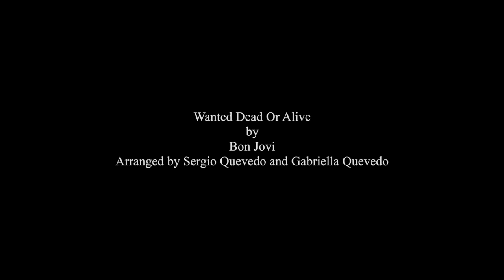(Bon Jovi) Wanted Dead Or Alive - Gabriella Quevedo & Sergio Quevedo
This is my and my dad's arrangement of "Wanted Dead Or Alive" by Bon Jovi :)

Tuning: Both Guitars DADGBE(from low to high)

Lyrics:

It's all the same, only the names will change
Everyday, it seems we're wastin' away
Another place where the faces are so cold
I drive all night just to get back home
I'm a cowboy, on a steel horse I ride
I'm wanted dead or alive
Wanted dead or alive
Sometimes I sleep, sometimes it's not for days
The people I meet always go their separate ways
Sometimes you tell the day
By the bottle that you drink
And times when you're all alone all you do is think
I'm wanted (wanted) dead or alive
Wanted (wanted) dead or alive
Oh, and I ride
Oh, and I'm a cowboy, on a steel horse I ride
I walk these streets
A loaded six-string on my back
I play for keeps 'cause I might not make it back
I been everywhere, still, I'm standing tall
I've seen a million faces
And I've rocked them all
I'm a cowboy, I got the night on my side
And I ride, dead or alive
I still drive (I still drive) dead or alive
Dead or alive, dead or alive, dead or alive, dead or alive